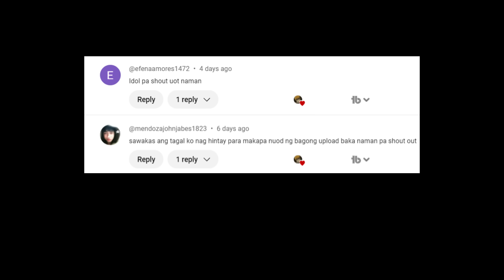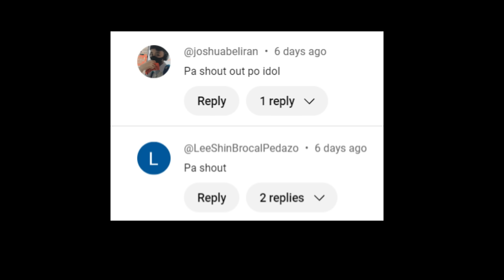INUBOS ANG KANILANG ANGKAN KAYA NAGSIKAP SIYA PARA MAKAPAGHIGANTI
Anime: Altair: A Record of Battles